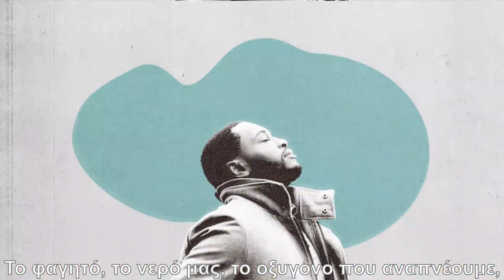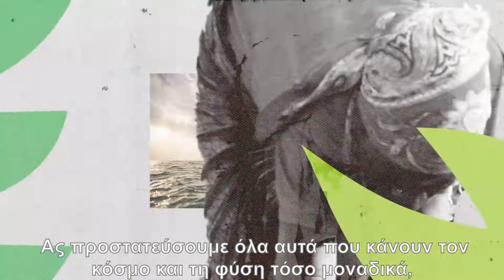Έκθεση Ζωντανός Πλανήτης 2022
Μέσα σε λιγότερο από 50 χρόνια (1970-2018), καταγράφεται σε όλο τον κόσμο μια κατακόρυφη μείωση κατά μ.ο. 69% στους πληθυσμούς άγριας ζωής. Πρέπει να αποκαταστήσουμε άμεσα τη σχέση μας με τη φύση!